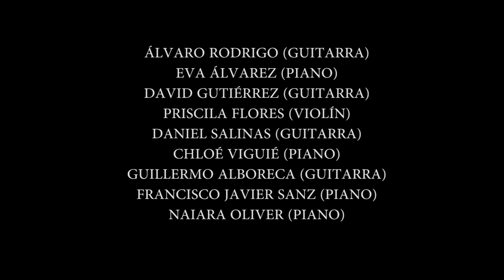MOMENTOS MUSICALES NAVIDAD 2020/2021 - 24 DE DICIEMBRE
Los alumnos de Musiclaret nos muestran sus obras de este primer trimestre del curso 2020/2021